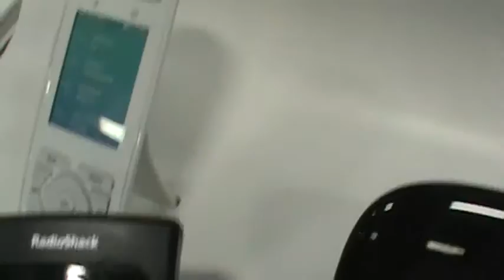Wireless Home System Radiation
Field testing wireless home system for radio static/radiation. (EMF) Electromagnetic fields/frequencies